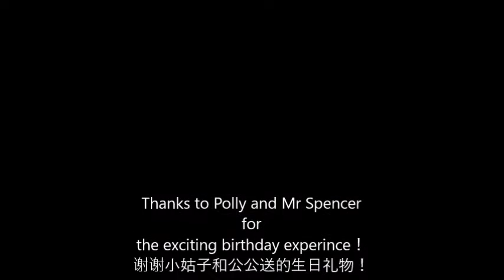1st Body Flying